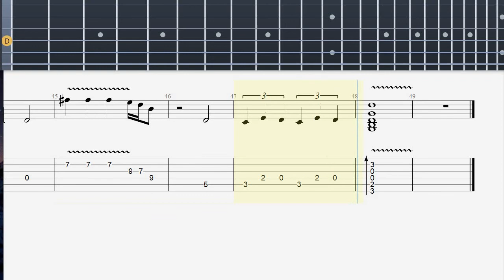I Want To Hold Your Hand (The Beatles) - Guitar Tab